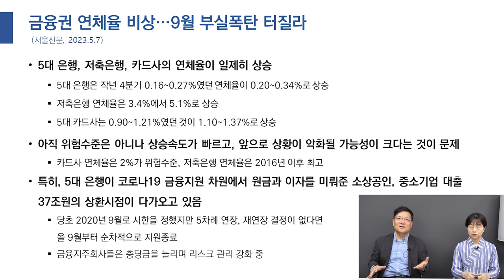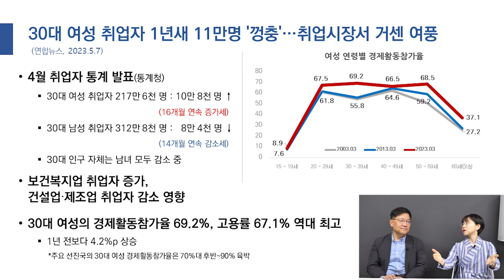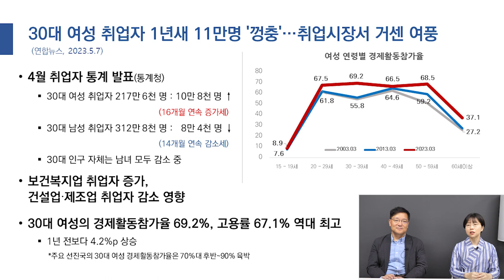5대은행, 저축은행, 카드사 연체율 일제히 상승!｜1년새 30대 여성취업자가 이렇게 많이 늘었다? 4월 취업자 통계발표